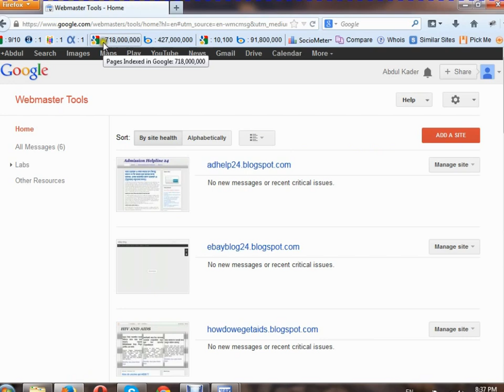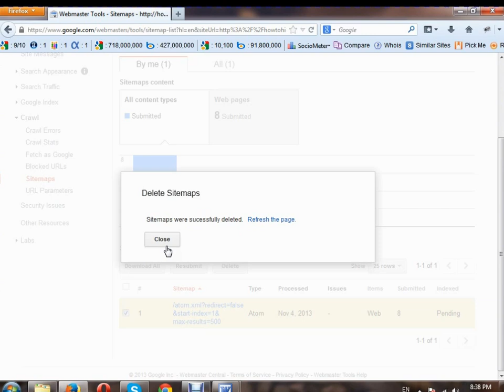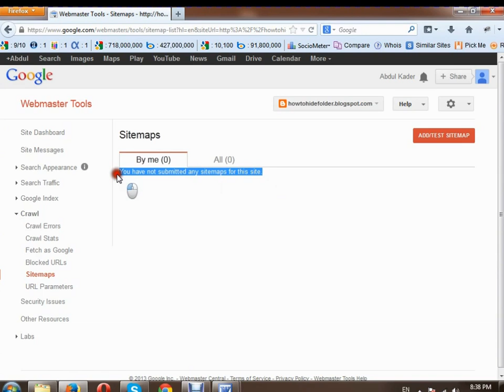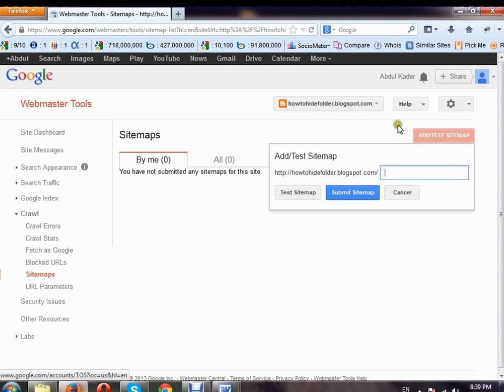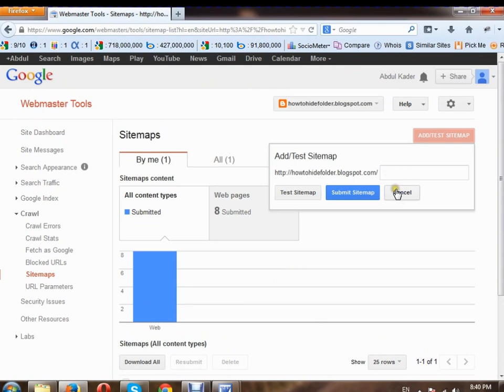SEO Bangla Tutorial | Part-18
This video shows you how to submit your blogger.com blog sitemap in google webmaster tools in more better way and which is an auto update able sitemap.